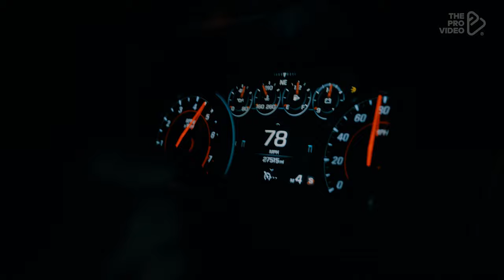Camaro ZL vs Camaro SS | 4K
Copyright  The Pro Video

   IF YOU WANT TO USE THE PRO VIDEO CONTENT :
We have a few new updates for 2022:

2) Try your best to not cut my logos out of the video
3) Please insert the source video you used of mine at the end of your video. (End card)

 The fee to remove an existing Clime or strike is $500USD.